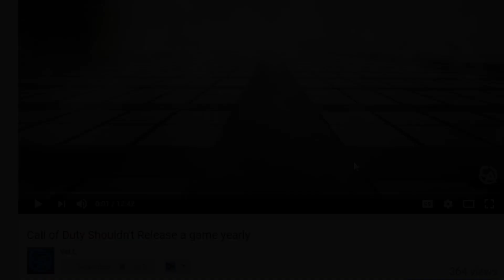Arena of Valor News - Disney / Marvel Licensing Partnership? (Arena of Valor Gameplay)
So Arena of Valor has a licensing partnership with Disney / Marvel already! They've had a working relationship together for a long time and we can definitely look forward to seeing them use this relationship to bring more life to this game!